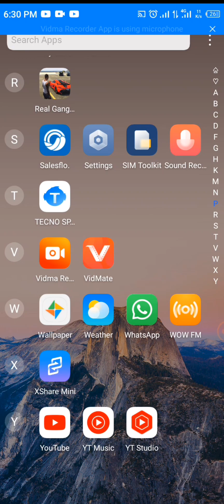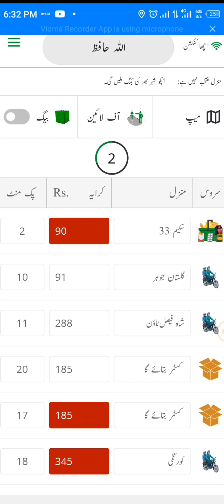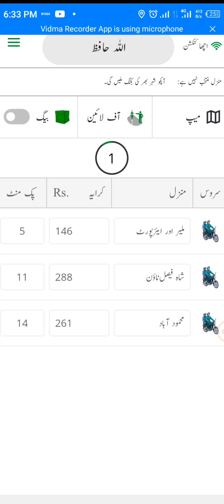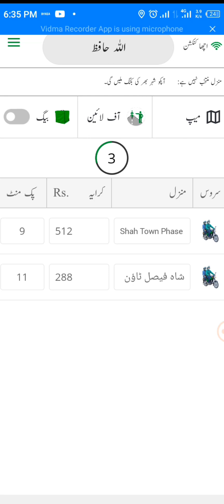Bykea Partner Bad Updates in 2023 | Tech Ke Deewane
Bykea Partner Bad Updates in 2023 | Bykea |
Tech Ke Deewane

How To Create Bykea Partner Account Online ?